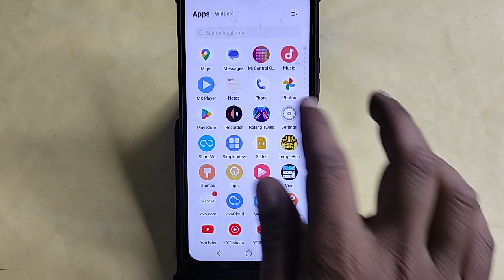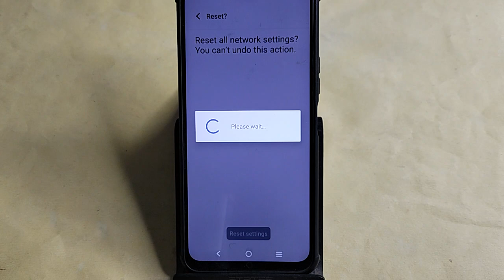Vivo V30 Pro Hotspot problem solve kaise kare,How to fix Hotspot problem in Vivo V30 Pro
Best powerful CPU under 10k

60-Inch Tripod with Bag

7 Socket 6A Extension Board